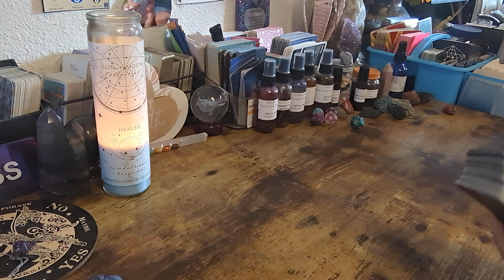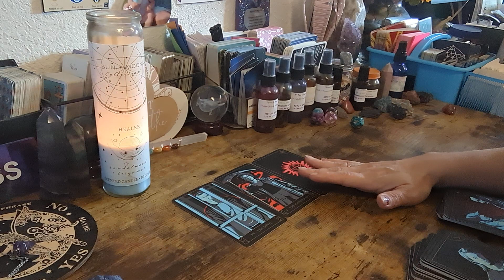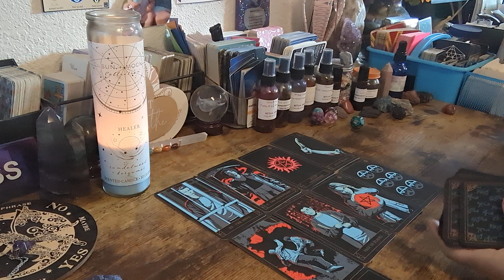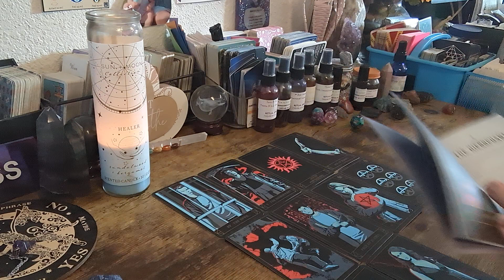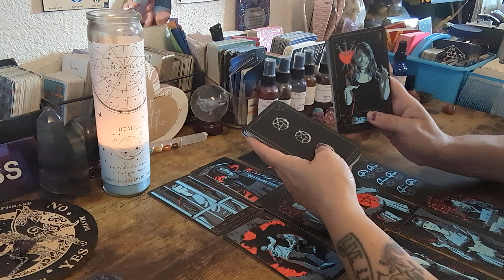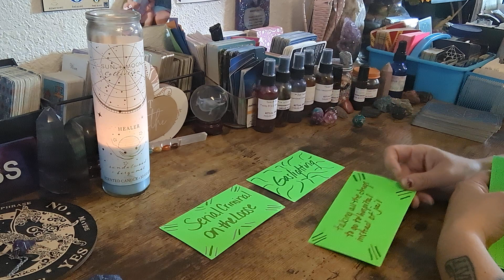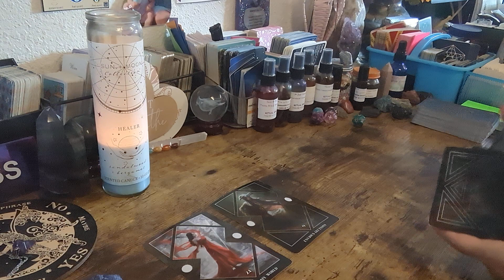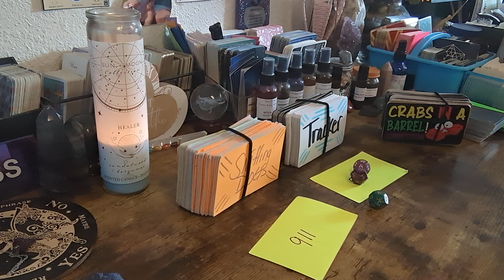THIS HIGH PRIESTESS 🧙‍♀️MAGICIAN 🧙CAN CAST OUT DEMONS THE 👿 DEVIL & DARKNESS FROM ANYONE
Special for Month of September $2️⃣5️⃣.2️⃣5️⃣ for15- 25 min📖

🆘🚨EMERGENCY📚💲1️⃣5️⃣0️⃣.0️⃣0️⃣

💲8️⃣8️⃣.8️⃣8️⃣Crime Reading

💲8️⃣8️⃣.8️⃣8️⃣Twin Flame/Soulmate 📚

💲4️⃣4️⃣.4️⃣4️⃣for 20min 📚

Sale 25% everything&shipping👇⬇️👇⬇️👇